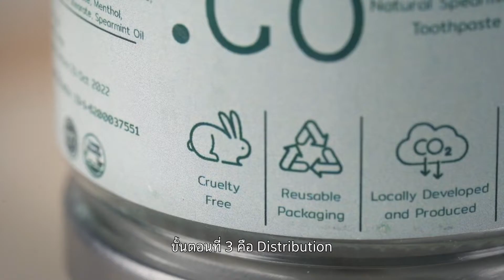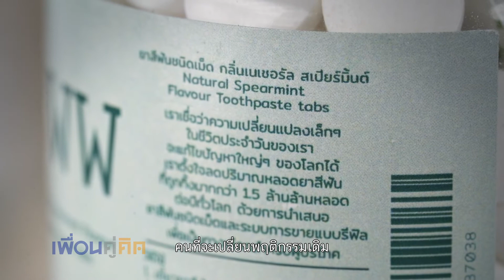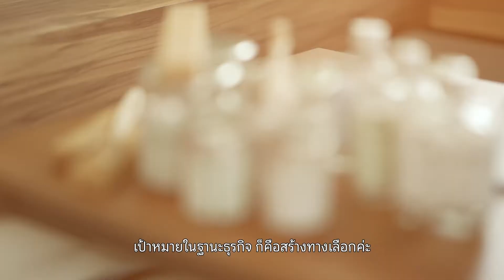เพื่อนคู่คิด | เคี้ยวลดขยะกับยาสีฟันแบบเม็ด (Cheww.co)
กว่าจะใช้ยาสีฟันสักหลอดจนหมดส่วนใหญ่ต้องใช้เวลาเป็นเดือน แต่ขยะที่เกิดจากหลอดยาสีฟันนั้นก็มักจะเป็นพลาสติกแบบใช้ครั้งเดียวทิ้ง และทั่วโลกก็ทิ้งหลอดยาสีฟันไปสู่สิ่งแวดล้อมไปแล้วถึง 1.5 ล้านล้านชิ้น

เพื่อลดภาระในการกำจัดขยะทั้งหลอด ฝาพลาสติก และแพคเกจกล่องยาสีฟันเหล่านี้ ผู้ประกอบการ Cheww.co จึงสร้างทางเลือก “ยาสีฟันแบบเม็ด” ที่ลดการใช้น้ำในกระบวนการผลิต บรรจุในขวดแก้วที่สามารถนำกลับมาใช้ใหม่ได้ เมื่อนำเม็ดยาสีฟันมาเคี้ยว แล้วผสมกับน้ำลายในปากก็สามารถแปรงฟันได้ตามปกติ ให้คุณภาพทั้งสี กลิ่น และรสชาติ แทบไม่ต่างอะไรจากการใช้ยาสีฟันทั่วไป

ผู้แทนธุรกิจ: คุณเกวลิน ศักดิ์สยามกุล
แบรนด์: cheww.co